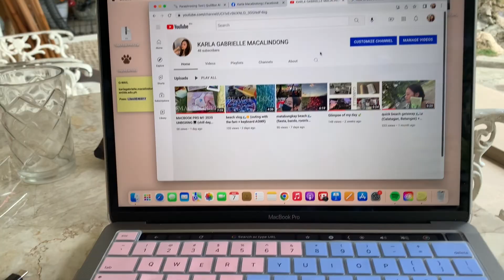MNL VLOG 🏙 (UAAP ADMU vs UP)